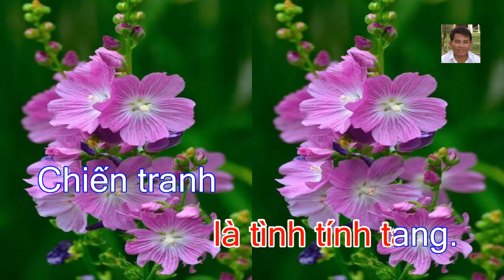KARAOKE LÝ TÌNH TANG